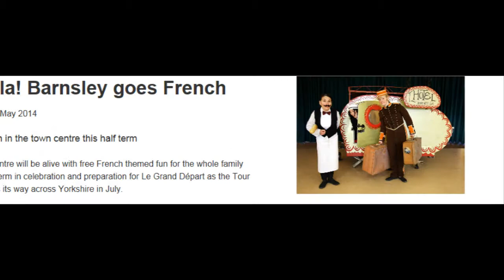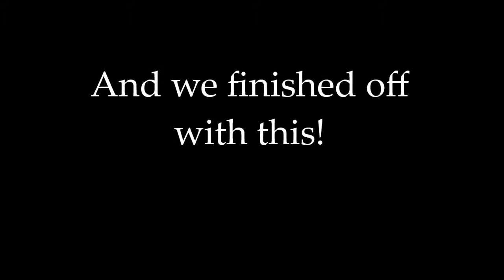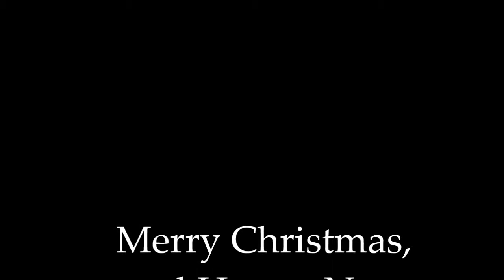Barnsley Council Year in Photos Finished